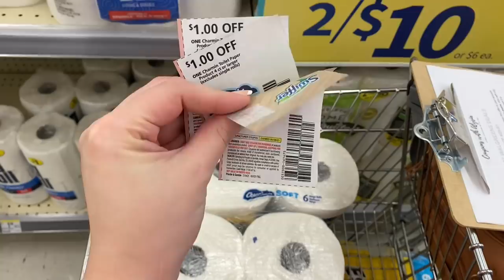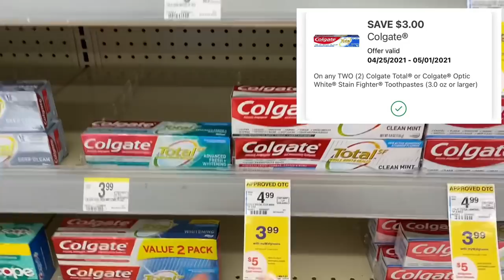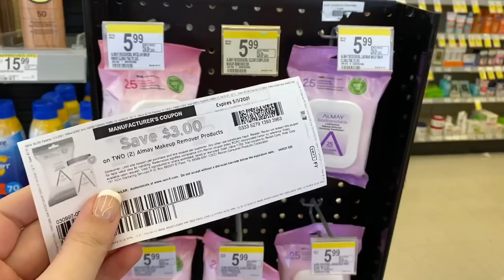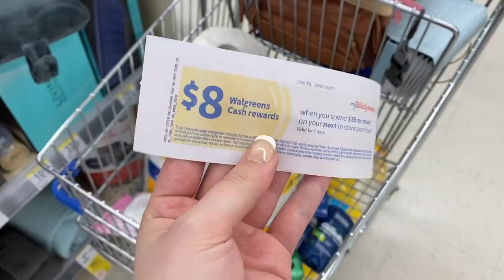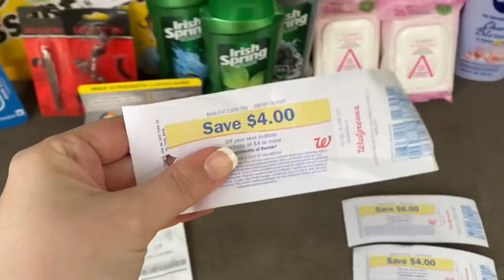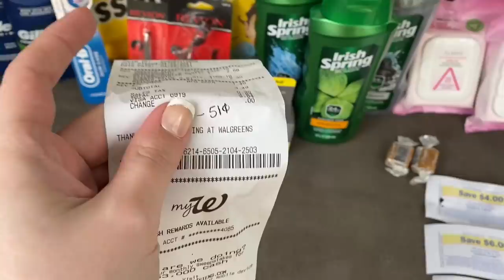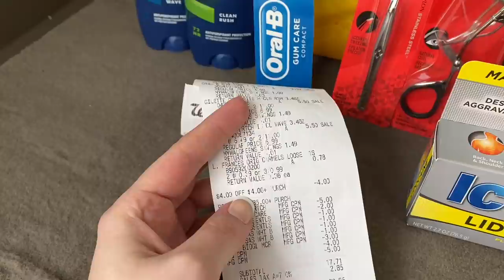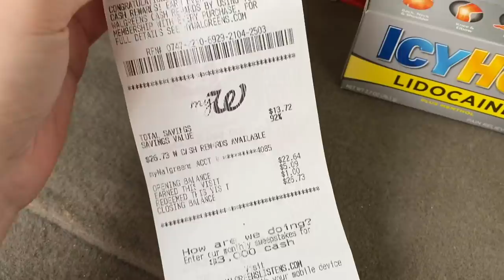FREE $5 MONEYMAKER WALGREENS HAUL! 😍 I SCORED FREE TOILET PAPER! 🔥 COUPON HAUL (4/25-5/1)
Your first option is to buy the Sunday newspaper! But if your region doesn't get very many good coupons, you have the option to order them online!

Another fairy that I recommend is Kristina Sanchez.
She doesn't ship early, but I've ordered from her a lot and she is super affordable and reliable!